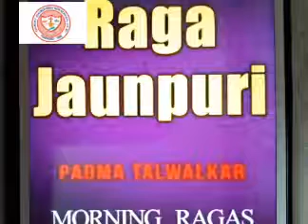Class 12 Music --practical 4